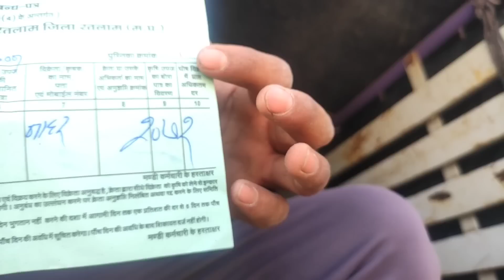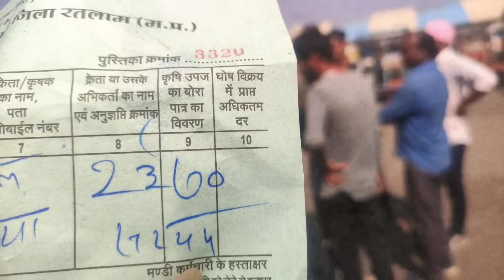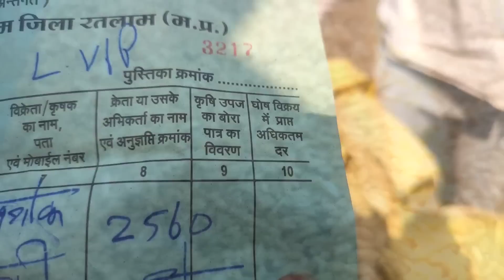gehu ke bhav Ratlam Mandi/naygehu 20 March 2023